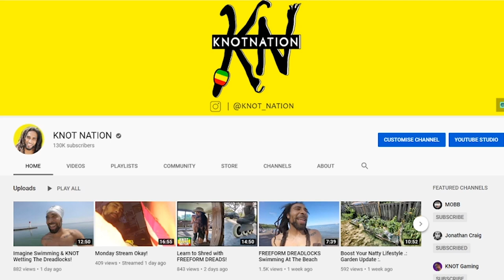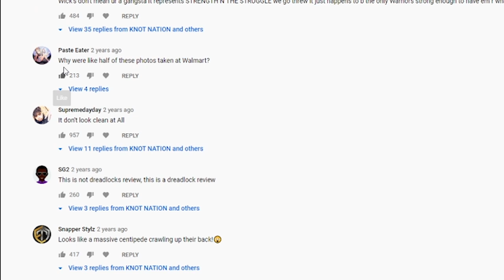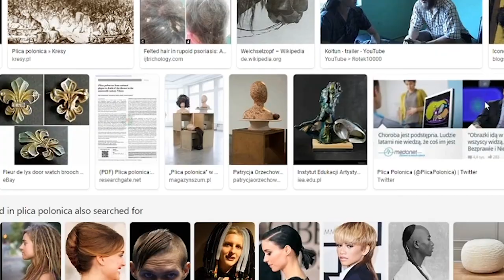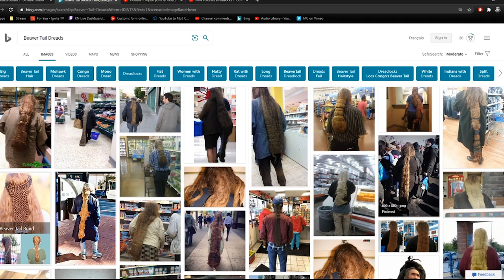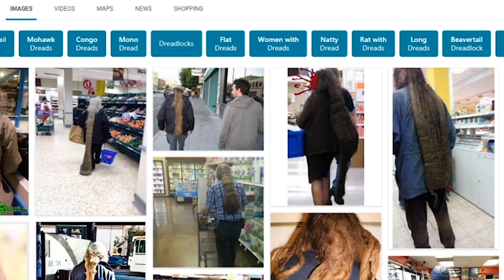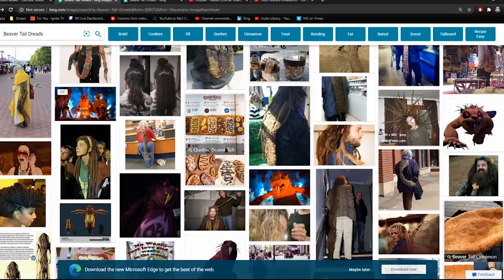BEAVER TAIL DREADLOCKS! Plica Polonica Hair!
-  Also known as Plica Polonica. The mighty ONE DREAD!
I want to challenge you guys to start on your own DREAD JOURNEY. Make sure you tag in whatever photo or video you post "KNOTNATION" For a chance to be Featured!